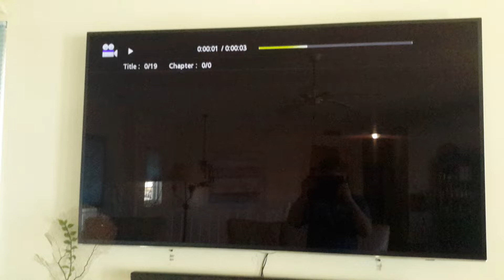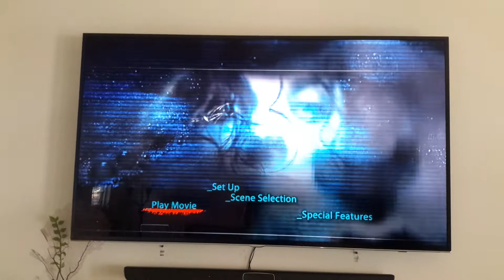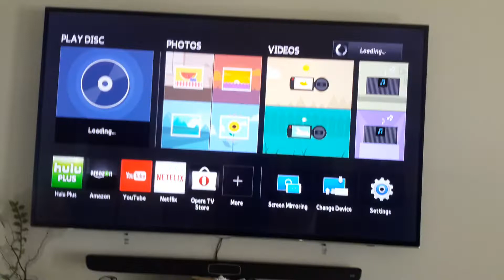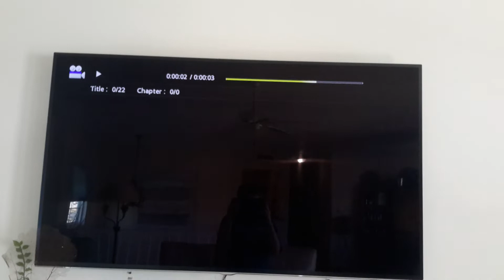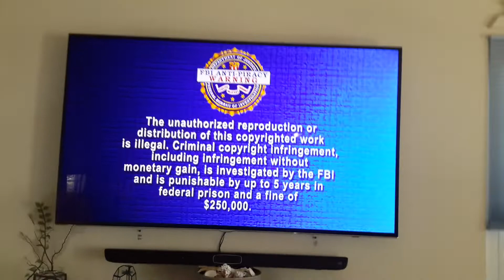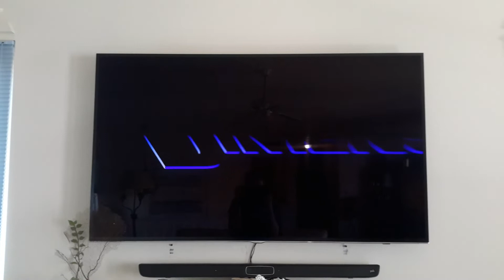Opening to pulse (unrated) 2006 dvd with automaton transfusion dvd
Mark Llobell